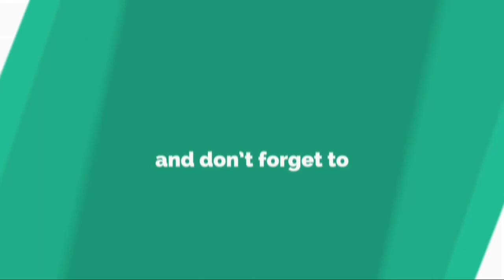森見登美彦『ペンギン・ハイウェイ』アニメ映画化決定！...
『 夜 は 短 し 歩 け よ 乙 女 』 な ど で 知 ら れ る 作 家 ・ 森 見 登 美 彦 原 作 の ア ニ メ 映 画 『 ペ ン ギ ン ・ ハ イ ウ ェ イ 』 の 製 作 発 表 会 見 が 1 日 、 都 内 で 行 わ れ た 。 本 作 は 、 気 鋭 の ア ニ メ ー シ ョ ン ス タ ジ オ 、 ス タ ジ オ コ ロ リ ド の 第 1 回 長 編 作 品 に な り 、 会 見 に は 、 本 作 で 声 優 初 挑 戦 と な る 主 演 キ ャ ス ト の 北 香 那 、 3 年 ぶ り に 声 優 を 務 め る 蒼 井 優 の ほ か 、 石 田 祐 康 監 督 、 原 作 者 の 森 見 も 登 壇 。 主 演 の 北 は 「 完 成 す る ま で も う ワ ク ワ ク ド キ ド キ 。 今 年 の 夏 、 い ち ば ん の 楽 し み で す 」 と 本 作 へ の 思 い を 語 っ た 。